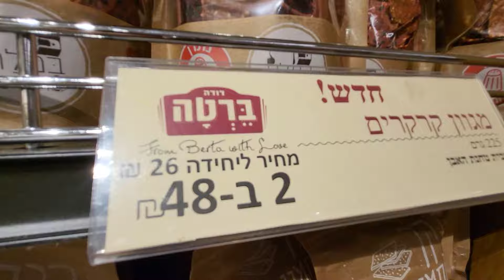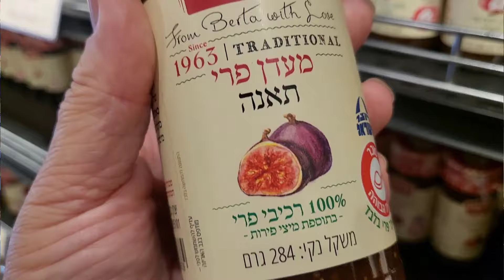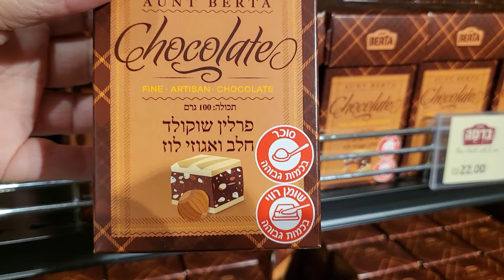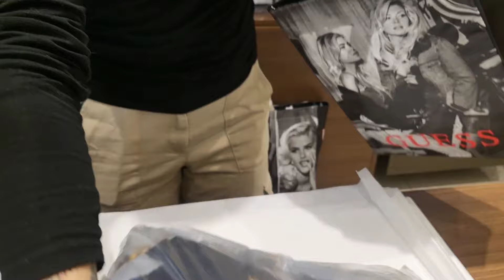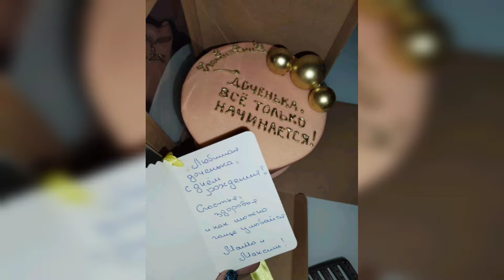ИЗРАИЛЬ. Новогодние хлопоты. Шопинг. Покупки. Юбилей дочи. Сюрпризы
Ребята, это будет насыщенный влог. Узнаете где купить настоящий штолен. Пройдемся с вами по магазинам. А ещё,  у дочитать юбилей и мы приготовили ей сюрпризы.